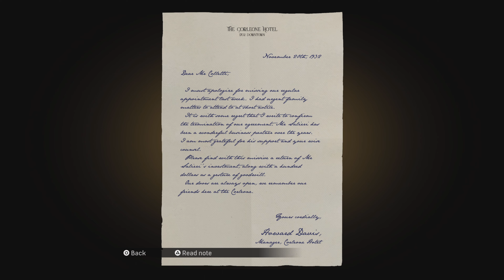Mafia Definitive Edition: The Saint And The Sinner 1932: PS5 4K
Mafia Definitive Edition:
The Saint And The Sinner 1932
PS5
4K